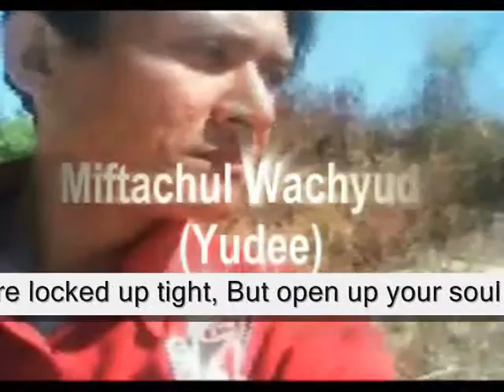I know that you've been hurt before,